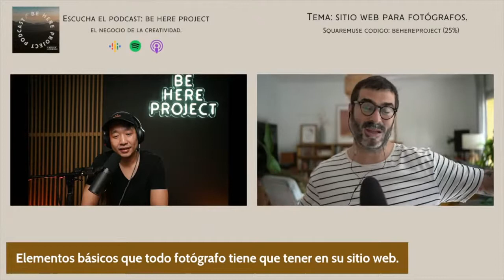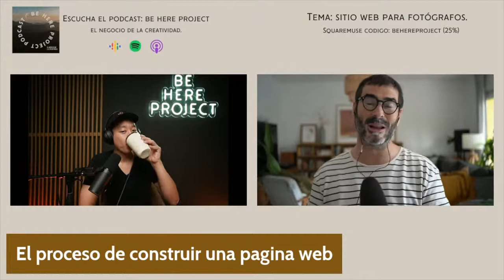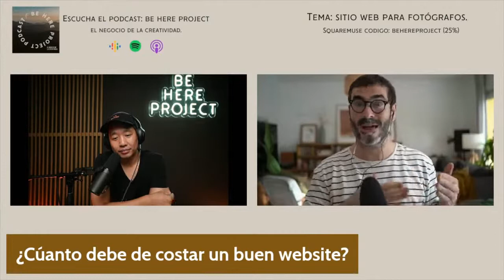Website par fotógrafos con Marcos Sanchez